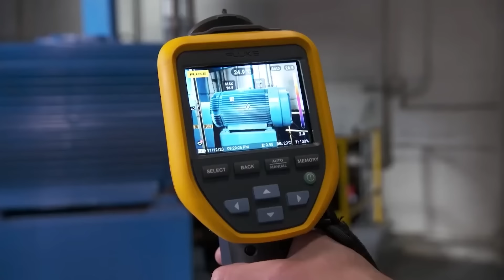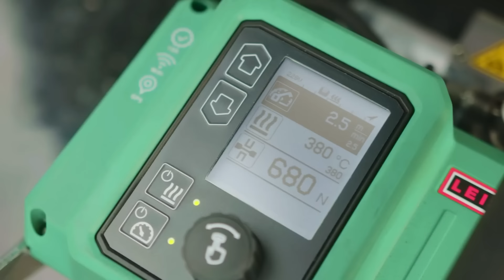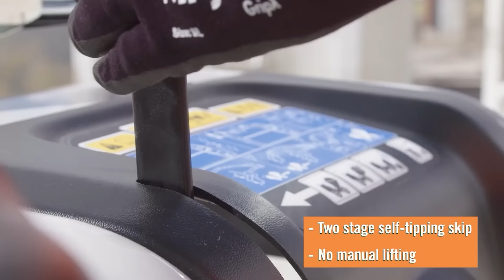20 КРУТЫХ СТРОИТЕЛЬНЫХ ИНСТРУМЕНТОВ, О КОТОРЫХ ВЫ ДОЛЖНЫ ЗНАТЬ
7) LEVELFIX LF Manual Screeding System

14)  Tile Flat Ash Device
(превью)

16)  DOVOH 4x360° Laser Level

00:00 - AGP CS11 Concrete Chainsaw
00:54 - Bumpa
01:35 - BATTIPAV PULSE
02:17 - Rust-Oleum Construction Marking Paint
03:07 - StopDigging
03:53 - MALCO HC1/HC2 Hole Cuttersкруг
04:44 - PacTool Z-Clamp
05:19 - LEVELFIX LF Manual Screeding System
06:03 - Weber VPR 450 / VPR 700
06:49 - Hammrhead
07:31 - Fluke TiS55+ / TiS75+
08:26 - Leister COMET 700
08:58 - OPTIMA CHISEL PLANE
09:31 - QuikBrace™
10:13 - Tile Flat Ash Device
10:44 - Marshalltown Drywall Lift
11:26 - DOVOH 4x360° Laser Level
12:13 - Flextool TuffTruk B450
13:00 - LUXTOWER LUX S10 LED Lighting Tower
13:50 - PRO-122T SB